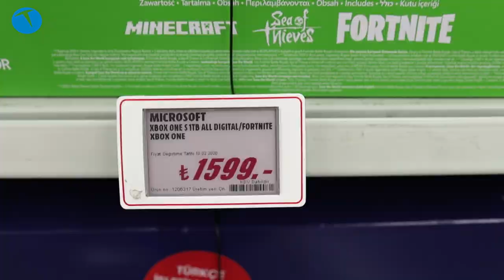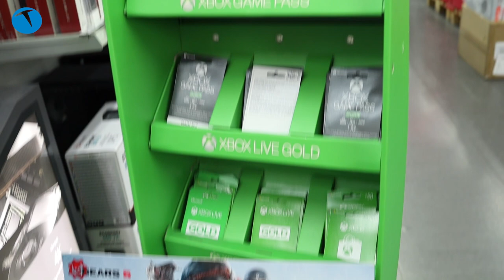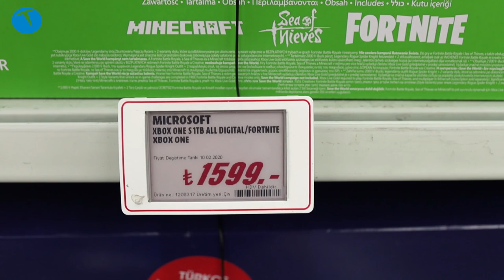2020 yılında Xbox One alınır mı?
Yeni nesil konsolların çıkış arifesinde Xbox One alınır mı? Malum, 2020 sonunda yeni nesil konsollar Xbox Series X ve PlayStation 5 raflardaki yerini almış olacak. Dolayısıyla pek çok oyun severin aklında da aynı soru var. Yeni nesil konsolların çıkışına bu kadar az süre kalmışken, Xbox One alınır mı? Fazla uzatmadan bu sorunun yanıtını verelim. Evet alınır.

Hali hazırda Xbox One S All Digital fiyatı 1599 TL’ye kadar düşmüş durumda. Şu anda bu fiyata alınabilecek başka bir konsol olmadığını hatırlatmak gerekiyor.

İşin güzel yanı ise Microsoft,’un Xbox One’ın geleceğini garanti altına almış olması. Kısa süre önce Xbox’ın patronu Phil Spencer tarafından yapılan açıklamada, ilk birkaç yıl Xbox Series X için çıkacak olan oyunların Xbox One’da da oynanabileceği belirtildi. Peki bu ne anlama geliyor? Örneğin Microsoft, Xbox Series X için yeni bir Forza oyunu satışa sundu. Xbox One sahipleri de bu oyunu konsollarında rahatça oynayabilecekler.

Yani bugün 1.599 TL’ye aldığınız konsolla önümüzdeki 3 – 4 yıl boyunca güncel oyunları oynayabileceksiniz. Bu paralara oyun bilgisayarı almanın mümkün olmadığını biliyoruz. Dolayısıyla amacınız oyun oynamaksa Xbox One S All Digital sizin için en ideal tercih olacaktır.

Bu arada dip not olarak hatırlatalım. Xbox One S All Digital’de blu-ray okuyucusu yer almıyor. Dolayısıyla oyunları dijital olarak satın alıp, yüklüyorsunuz. İnternet çağında yaşadığımız şu günlerde, oyunları dijital mağazalardan satın almak konsol sahipleri açısından çok da zor olmayacaktır.

Özetlemek gerekirse, 2020 yılında Xbox One alınır mı sorusunun yanıtını kesinlikle evet olarak verebiliriz.

Videoda verdiğimiz fiyatın 12 Şubat 2020 tarihi itibariyle geçerli olduğunu belirtelim.